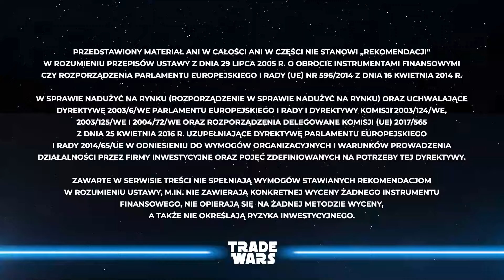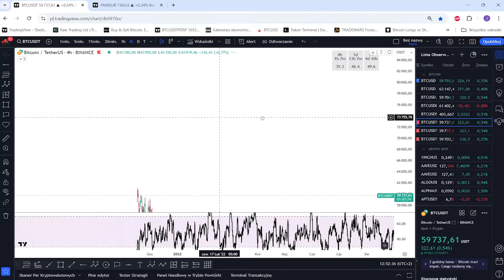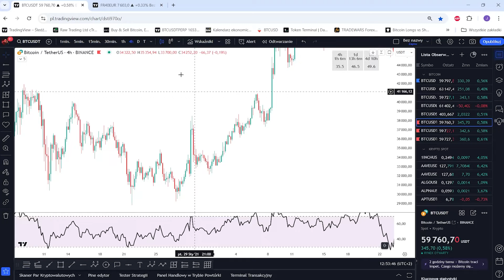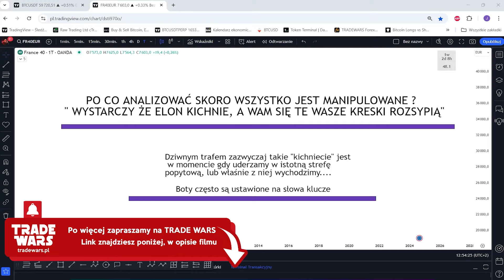Po co Analizować Rynki skoro wszystko jest zmanipulowane? TRADING Edukacja